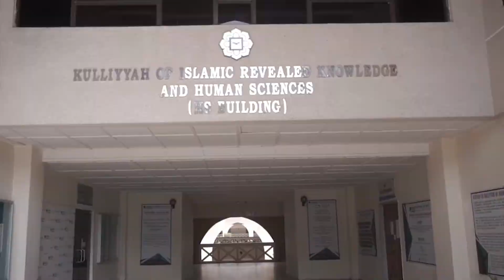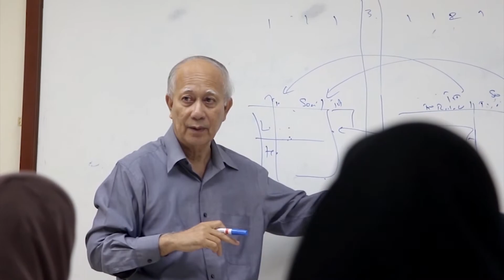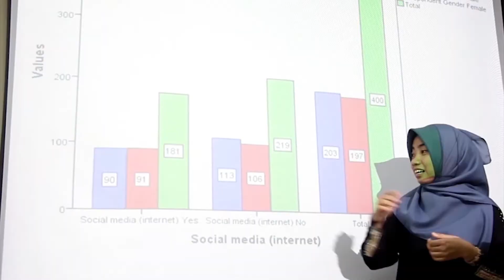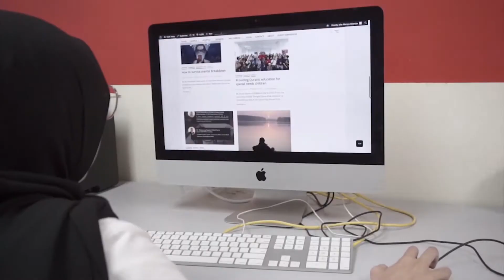KIRKHS 2020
KIRKHS corporate video